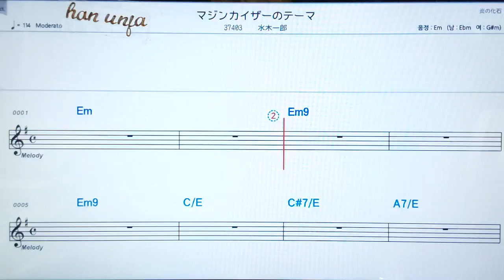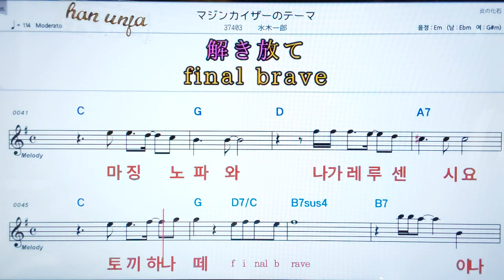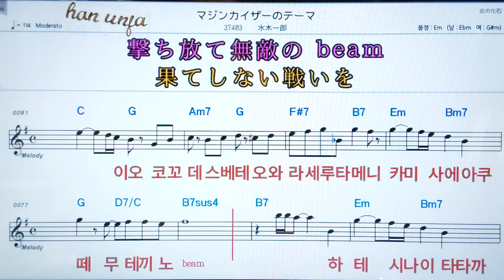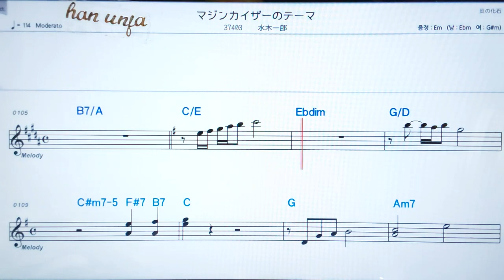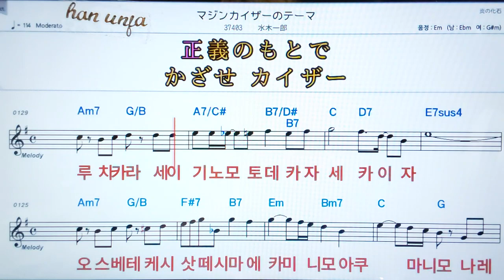💖마징카이자 노테 마/미즈키이찌로우 👍日本어 한글 동시 표시, 코드,악보, 가사 ,Karaoke*카라오케 반주